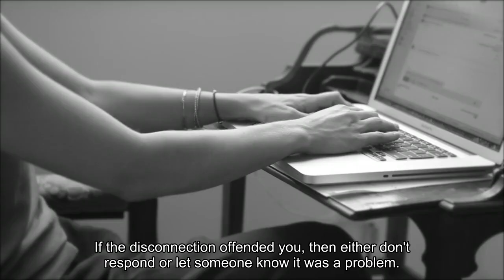Texting do's and don't's for 2024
Lizzie Post once sent a text message checking in on a friend with a new baby. The response came late — a full year later. Would her great-great-grandmother, the prolific writer and titan of American etiquette Emily Post, be horrified? The younger Post says she doesn’t think so.“I feel like her personality would have been one where if you weren't offended by the disconnection, then of course you would welcome the reconnection,” the younger Post said. “If the disconnection offended you, then either don't respond or let someone know it was a problem. Either take ownership of it or let it go.”During her career spanning the first half of the 20th century, Emily Post adjusted her etiquette advice to reflect a changing society, says the younger Post, who co-wrote the 19th and 20th editions of the book “Emily Post’s Etiquette.” And that approach may be the only hope we have to make sense of texting, which now props up much of our social and professional lives. Agreed-upon texting rules have imploded amid a global pandemic, social media apps and the breakdown of work-life boundaries. Search TikTok for “texting etiquette” and you’ll find contradictory advice — is it rude to let a text sit or rude to expect a response? Is the thumbs-up emoji passive-aggressive? Does an all-caps message demand an all-caps response? Generational differences make things even harder, as teens progress from literal to ironic emoji use while our aunts keep replying “OK.”Texting has become our default mode of communication, says Justin Santamaria, who led the development of Apple’s texting service iMessage back in the early 2010s. What may once have been a letter, voice mail, phone call or email now often arrives in a text — and that collapse of contexts makes it tough to know which rules to follow. Wondering what texting wisdom has survived the past few years? Here’s what the experts told us. If you have texting rules you live by, send them our way at . Michelle Markowitz, co-author of “Hey Ladies!: The Story of 8 Best Friends, 1 Year, and Way, Way Too Many Emails,” a book about off-the-rails group messages, said she’s tossed aside plenty of traditional texting wisdom. The “this should have been a phone call” thinking is over. (She loves writing and reading long messages. Type a novella with your thumbs!). And she’s given up on texting teenage relatives.“It’s easier to find them on Instagram or somewhere. That’s where they seem truly alive,” she said. But some texting manners are here to stay, especially when it comes to group chats. In “Hey Ladies!” Markowitz and her co-author Caroline Moss mine the many ways group communication goes awry. Group texts spawn hundreds of notifications, they’re often filled with strangers, and those threads never go away. (I’m pretty sure I’m still in a group chat for my college theater production of “Rent.